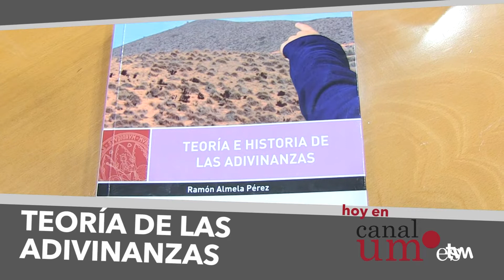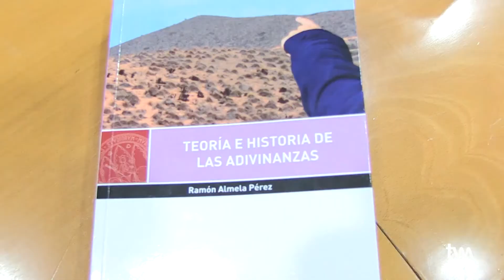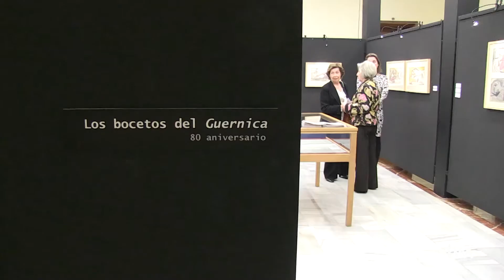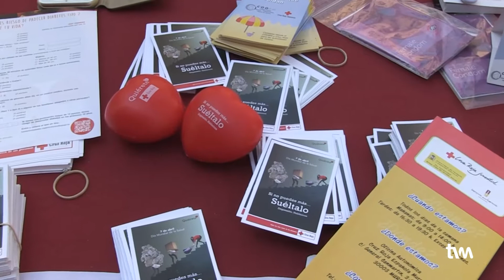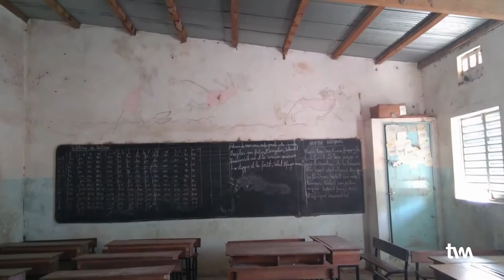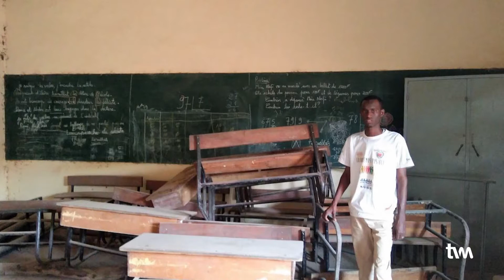Canal UM | Teorias de las adivinanzas, Guernica de Picasso y Ciencias